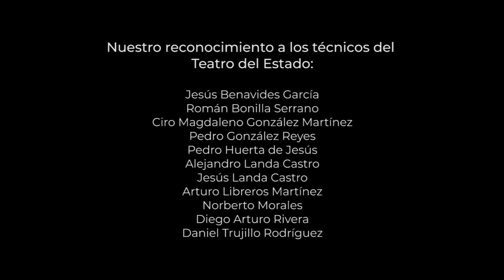Detrás de escena | Parte 2